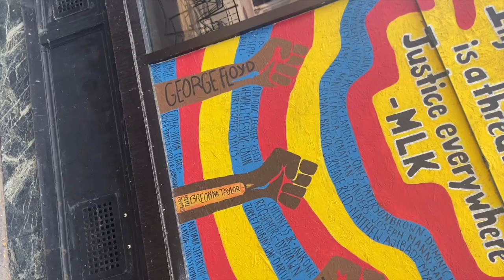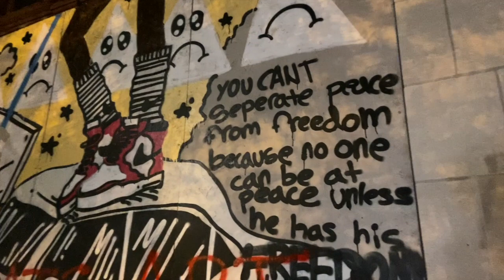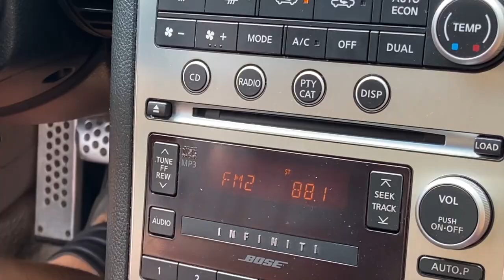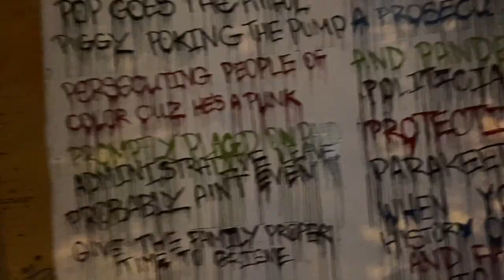"FOR WHAT IT'S WORTH" - MINI MADTOWN MOVIE #2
This MINI MADTOWN MOVIE #2 is "For What It's Worth". Music: Big Bootie Mix Vol. 3 by TwoFriends (includes "For What It's Worth" by Buffalo Springfield and "Hey Soul Sister" by Maroon 5)